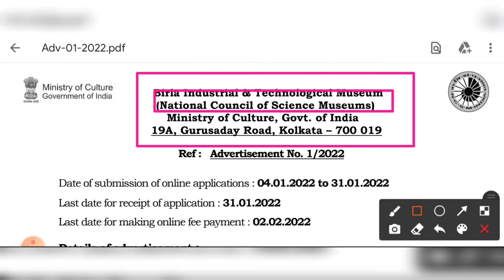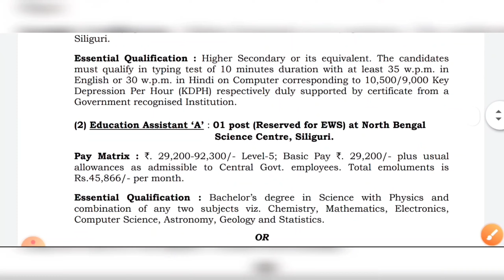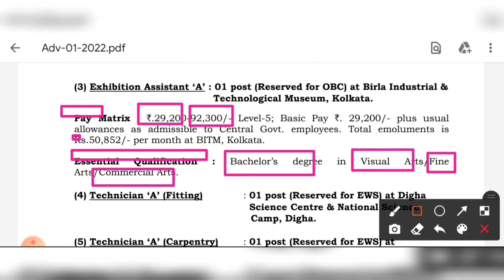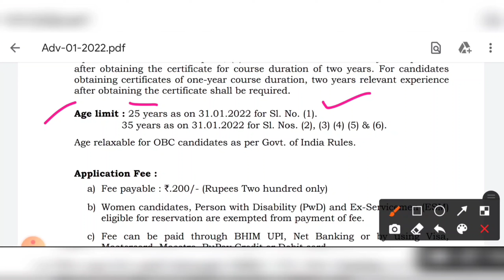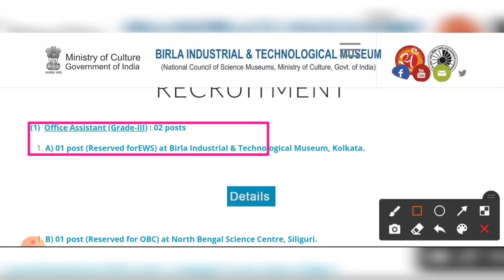📍রাজ্যে বিজ্ঞান ভবনে স্থায়ী চাকরি 2022 | মাধ্যমিক/উচ্চমাধ্যমিক | WB Government Jobs Vacancy 2022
bsk recruitment
wb bsk recruitment
wb tcs company recruitment
west bengal latest jobs
12th pass jobs in kolkata
kolkata central government jobs
kolkata job vacancy 12th pass
12th pass group c recruitment in kolkata
kolkata government staff recruitment
kolkata government jobs news
jobs in kolkata
kolkata job
job kolkata
kolkata new vacancy
10th pass jobs vacancy
tcs Kolkata
kolkata jobs vacancy 2022
bsk recruitment
wb bsk recruitment
12th pass jobs in kolkata
12th pass group c recruitment in kolkata
jobs in kolkata
kolkata job
job kolkata
kolkata new vacancy
10th pass jobs vacancy
tcs Kolkata
bsk recruitment
wb bsk recruitment
12th pass jobs in kolkata
12th pass group c recruitment in kolkata
jobs in kolkata
kolkata job
job kolkata
kolkata new vacancy
10th pass jobs vacancy
tcs Kolkata
bsk recruitment
wb bsk recruitment
12th pass jobs in kolkata
12th pass group c recruitment in kolkata
jobs in kolkata
kolkata job
job kolkata
kolkata new vacancy
10th pass jobs vacancy
tcs Kolkata
bsk recruitment
wb bsk recruitment
12th pass jobs in kolkata
12th pass group c recruitment in kolkata
jobs in kolkata
kolkata job
job kolkata
kolkata new vacancy
10th pass jobs vacancy
tcs Kolkata
bsk recruitment
wb bsk recruitment
12th pass jobs in kolkata
12th pass group c recruitment in kolkata
jobs in kolkata
kolkata job
job kolkata
kolkata new vacancy
10th pass jobs vacancy
tcs Kolkata
bsk recruitment
wb bsk recruitment
12th pass jobs in kolkata
12th pass group c recruitment in kolkata
jobs in kolkata
kolkata job
job kolkata
kolkata new vacancy
10th pass jobs vacancy
tcs Kolkata
bsk recruitment
wb bsk recruitment
12th pass jobs in kolkata
12th pass group c recruitment in kolkata
jobs in kolkata
kolkata job
job kolkata
kolkata new vacancy
10th pass jobs vacancy
tcs Kolkata